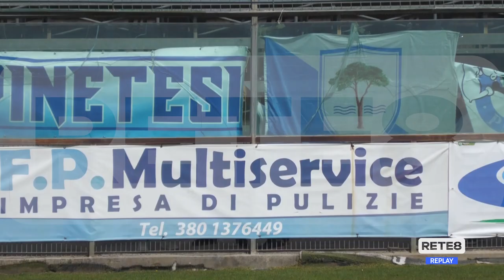Avezzano - Pineto 0-1